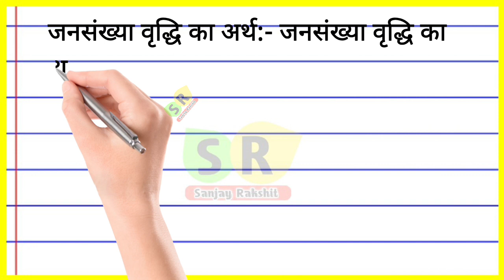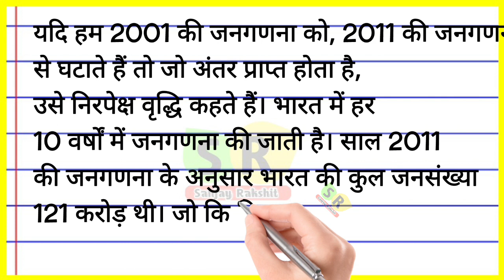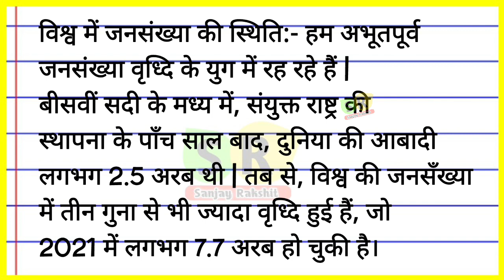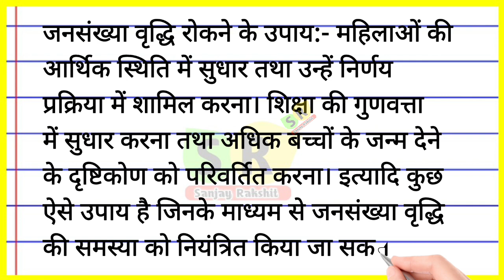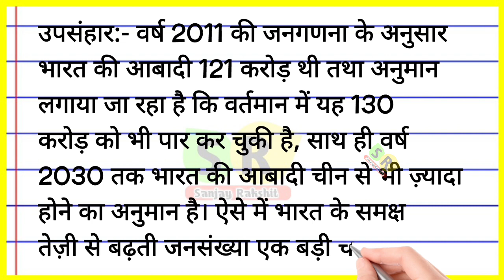जनसंख्या वृद्धि हिन्दी निबंध | jansankhya vriddhi nibandh hindi main | Nibandh lekhan Hindi mein